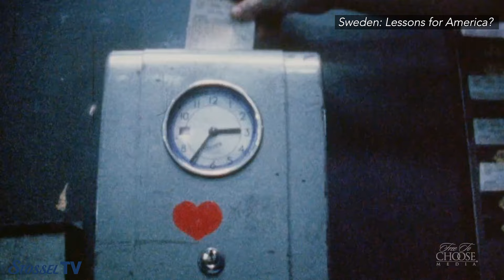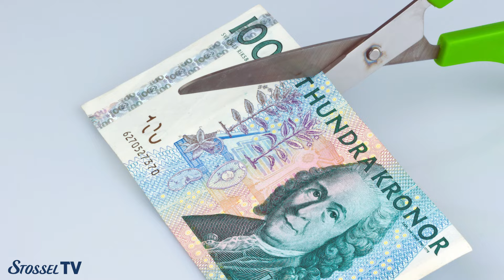Sweden Not a Socialist Success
Democratic socialists in the United States point to Sweden as a socialist success. But Swedish historian Johan Norberg says, "Sweden is not socialist."

Norberg hosts a documentary called "Sweden: Lessons for America?" in which he notes that in Sweden, "government doesn't own the means of production. To see that you have to go to Venezuela or Cuba or North Korea."

John Stossel asks Norberg why so many Americans think Sweden is Socialist. Norberg answers, "we did have a period in the 1970s and 1980s when we had something that resembled socialism: a big government that taxed and spent heavily."

But in his documentary, he explains that big government led to problems: "our economy was in crisis, inflation reached 10%, and for a brief period interest rates soared to 500 percent. At that point the Swedish population just said, 'Enough, we can't do this'" Norberg tells Stossel.

Sweden cut public spending, privatized the national rail network, abolished certain government monopolies, eliminated inheritance taxes, sold state-owned businesses, and switched to a school voucher system. They also "lowered taxes and reformed the pension system," adds Norberg.

So Stossel asks why we keep hearing "that Sweden is this socialist paradise."

Norberg answers: "We do have a bigger welfare state than the U.S. and higher taxes than the U.S. But in other areas, when it comes to free markets, when it comes to competition, when it comes to free trade, Sweden is actually more free market."

He's right, according to the Heritage Foundation's Economic Freedom Rankings. Sweden ranks higher than the U.S.

Norberg also tells Stossel that Sweden's tax system may surprise Americans. "This is the dirty little secret … We don't take from the rich and give to the poor. We squeeze the poor, because rich people might leave."

Even people who earn below average income pay up to 60% in taxes.

Stossel asks: what lessons should Americans take from Sweden?

"You can't turn your backs [on] the creation of wealth," warns Norberg.

"Sweden: Lessons for America?" airs on PBS on October 29th at 7 p.m. Eastern. You can also watch it at freetochoose.tv.